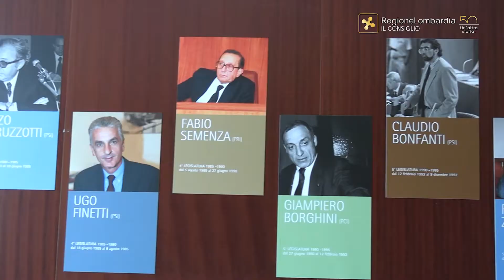Giulio A. De Capitani – Presidente del Consiglio regionale dal 15 luglio 2008 al 10 maggio 2010.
Giulio Achille De Capitani – Presidente del Consiglio regionale dal 15 luglio 2008 al 10 maggio 2010.

“Le regioni svolgono una importante e insostituibile funzione di collegamento con le strutture nazionali e di coordinamento con gli organismi a livello territoriale”. Lo afferma l’ex Presidente della ottava legislatura, Giulio De Capitani, nell’intervista a Lombardia Quotidiano sui 50 anni di Regione Lombardia. Tra i vari episodi della recente storia di Regione, De Capitani, sceglie il voto con il quale i cittadini lombardi si sono espressi a favore dell’autonomia e dice: “Spero che l’autonomia si realizzi e che venga declinata in termini chiari affinché le regioni abbiano delle possibilità di operare in modo sempre più efficace”. L’intervista prosegue coi ricordi e i provvedimenti più importanti varati nel corso dei circa due anni di presidenza citando il regolamento per il funzionamento del Consiglio regionale. “Torno volentieri -conclude De Capitani-  su un’esperienza che solo qualche mese prima del luglio 2018 non avrei mai pensato di vivere, ossia quella di far parte di un ristretto gruppo di importanti ospiti in occasione dell’inaugurazione della nuova Aula Magna dell’Università Bocconi di Milano. Il gruppo delle autorità comprendeva l’allora Presidente della Repubblica Giorgio Napolitano, il Presidente della Commissione europea José Barroso, il Cardinale Dionigi Tettamanzi e … il sottoscritto”.